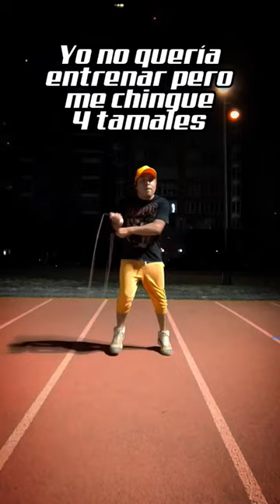Yo no quería entrenar pero me chingue un tamal saltar la cuerda